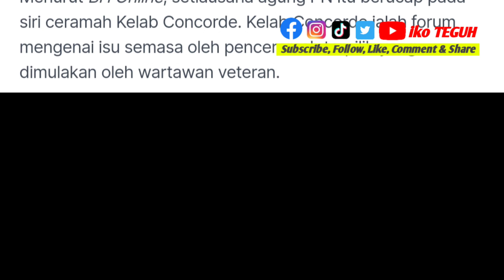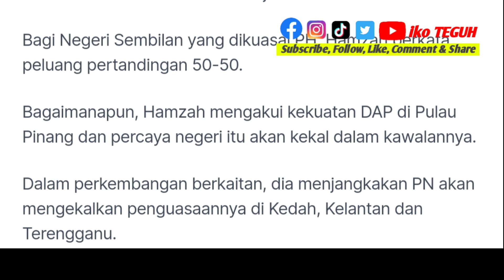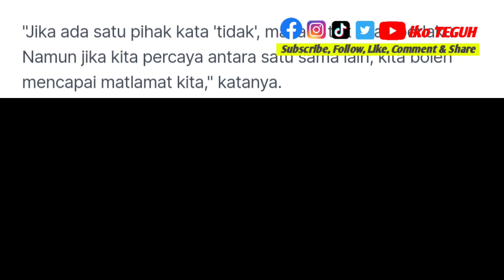TERKINI‼️Langkah London? Pintu sentiasa terbuka - Hamzah ulas pakatan baru